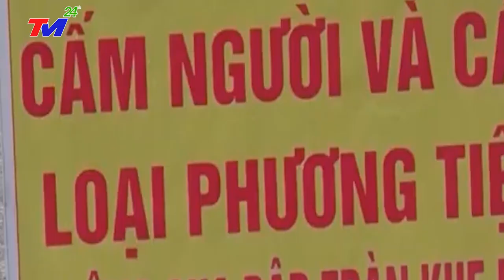⛔Nóng Tin Lũ Lụt Việt Nam Mới Nhất Trong Ngày | Tin Bão Lũ Nóng Nhất 24h Hôm Nay | CẢNH BÁO LŨ !